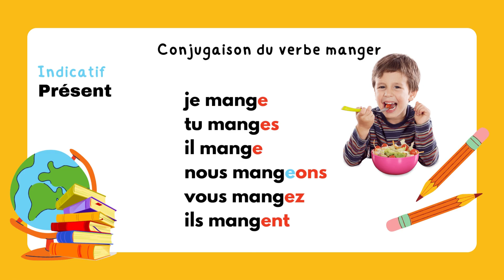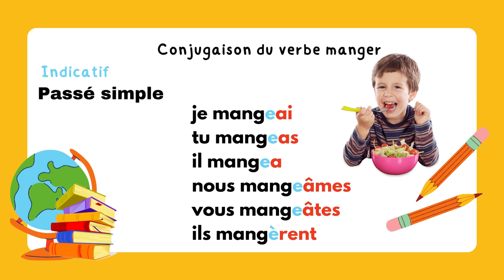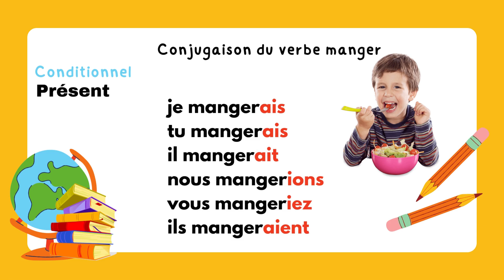La conjugaison du verbe manger